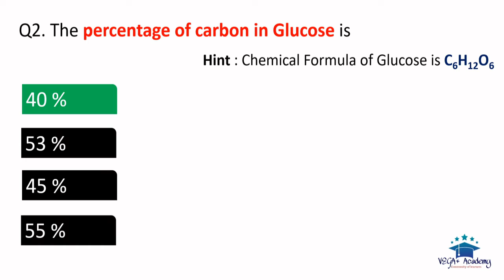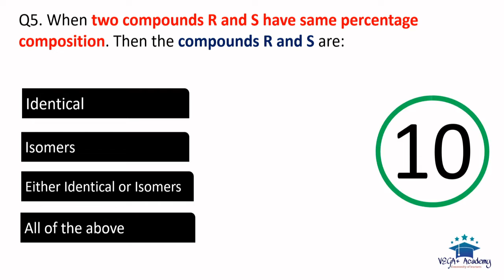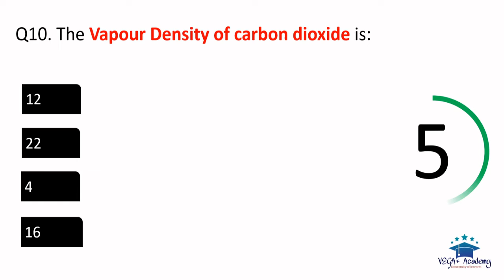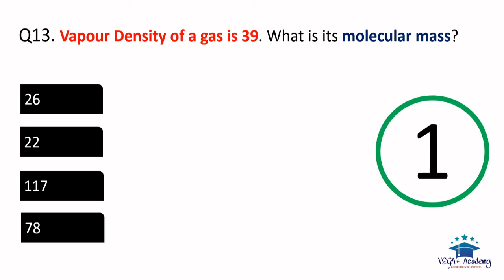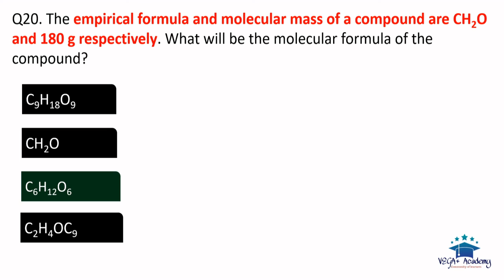Mole Concept Quiz | ICSE Class 10 Term 1 | ICSE Chemistry Class 10 Chapter 5 Quiz | MCQ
Chemical Bonding Quiz | Icse Class 10 Term 1 Chapter 2 Quiz | Chemical Bonding MCQ Term 1 | Quiz #1